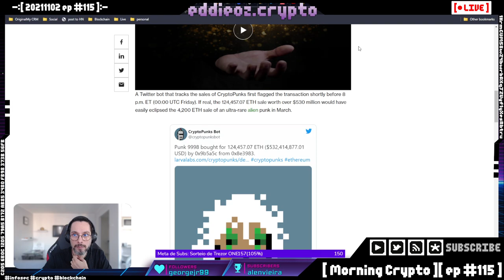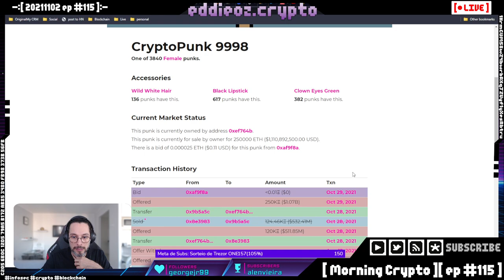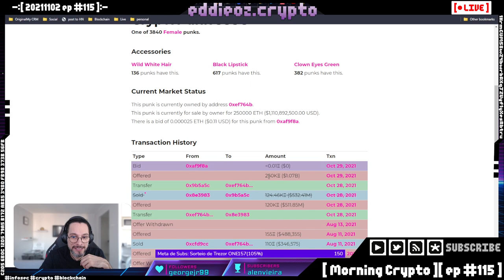Quanto vale um NFT [ Cortes Morning Crypto ]